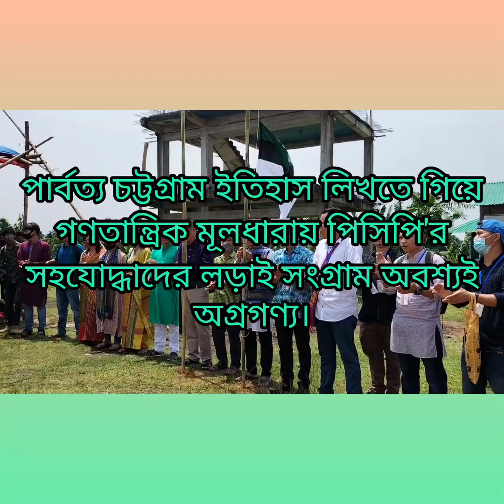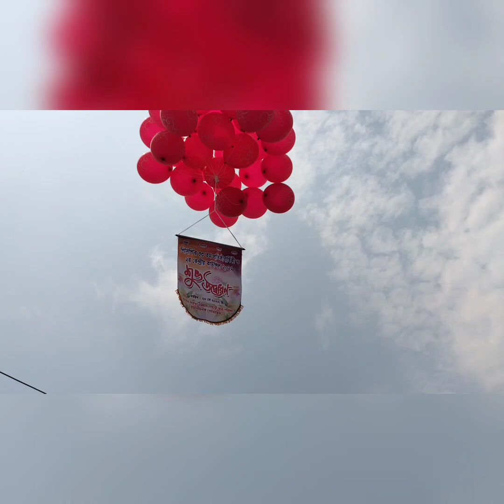PCP 33TH BIRTHDAY SINCE 1989, 20 MAY.